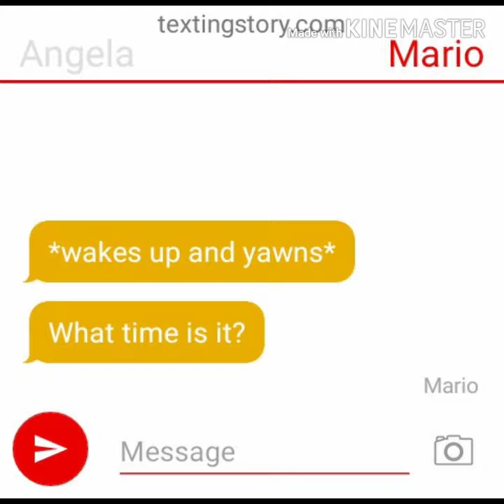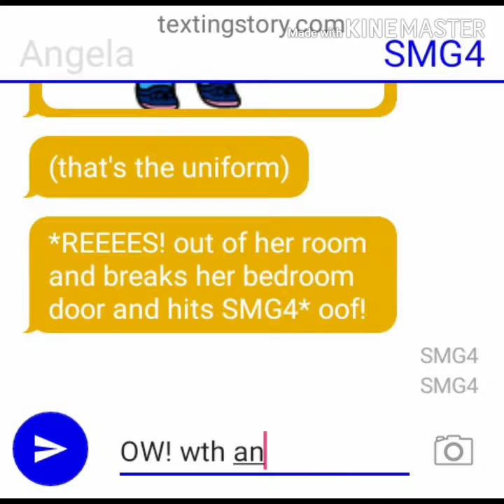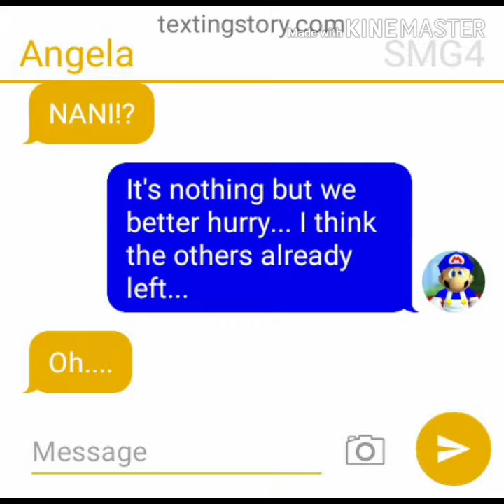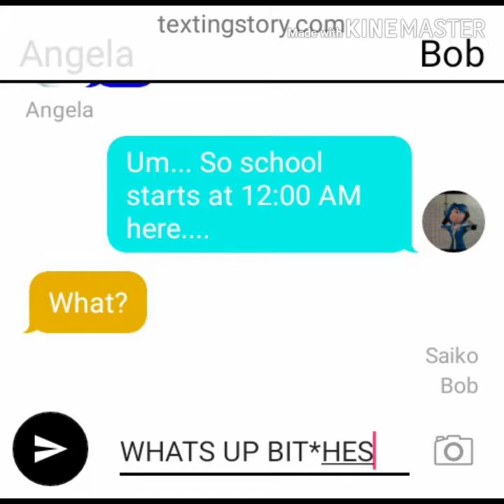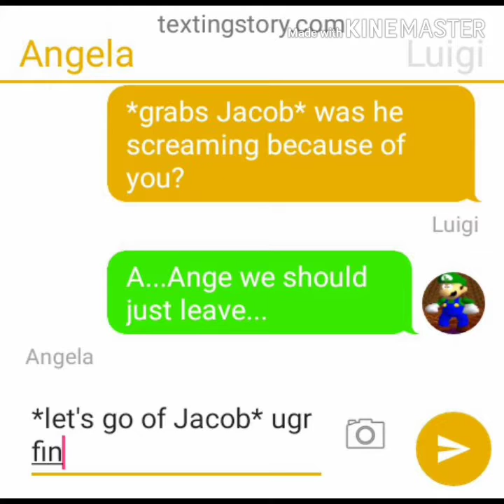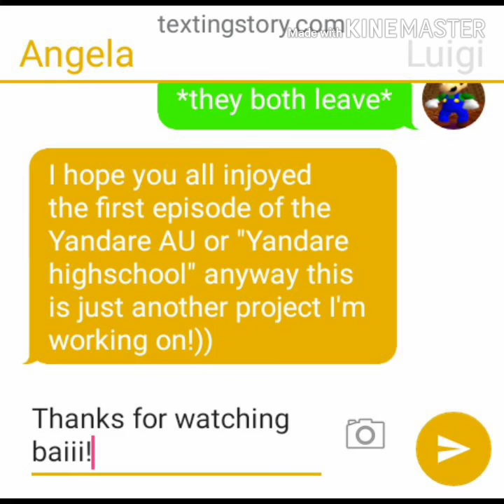Yandare Highschool {Episode 1}